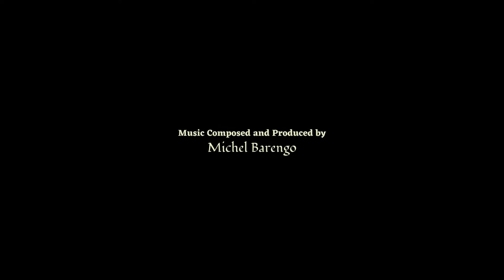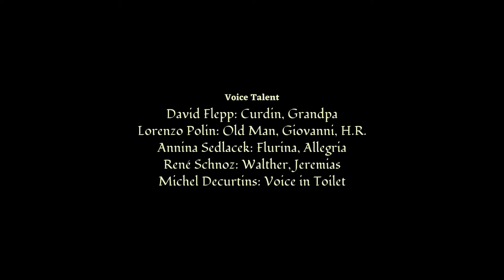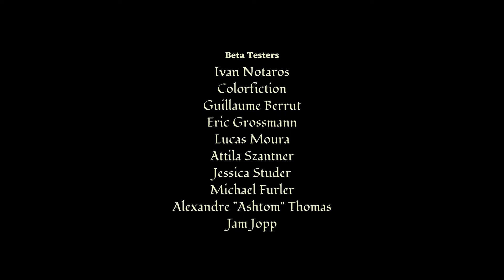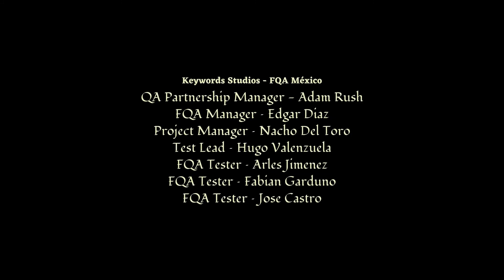Gameplay " Mundaun " 18 \18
Basic walkthrough of Mundaun.